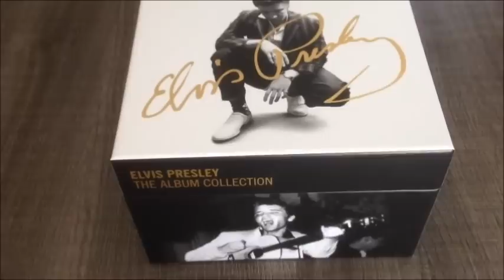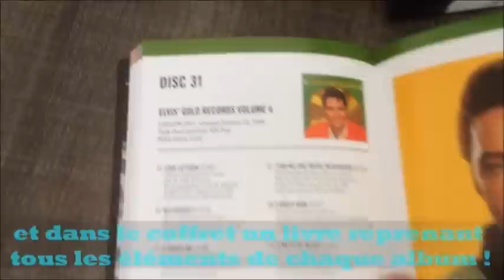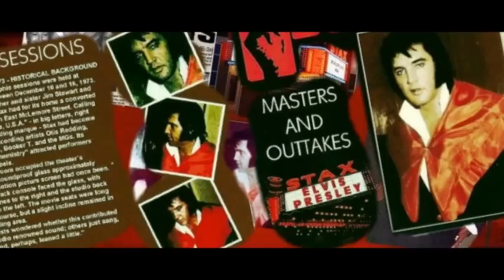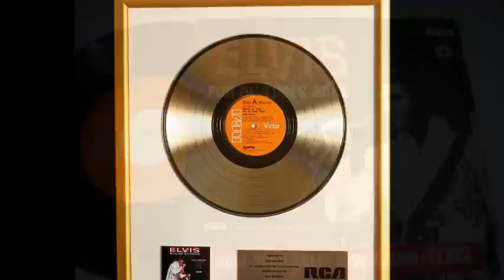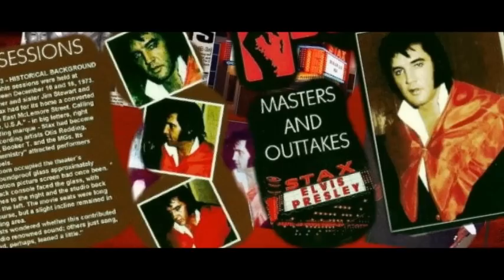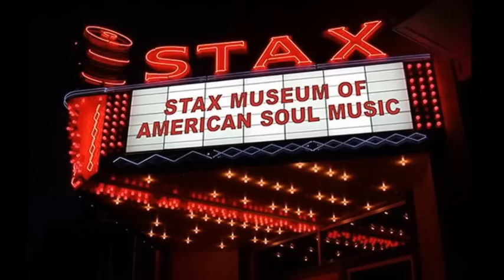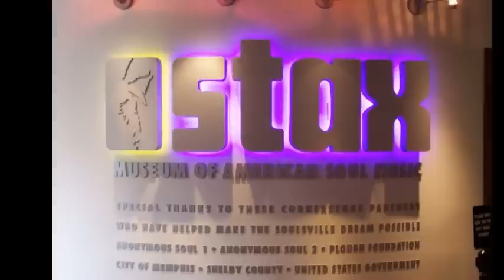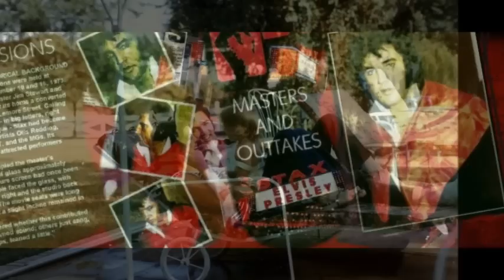CD51: ELVIS COLLECTION ALBUM "RAISED ON ROCK" (CD 51 sur 57 / présentation JMD OFF).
ELVIS PRESLEY THE ALBUM COLLECTION, TOUT LE KING !
COFFRET 60 PRESENTATION INTEGRALE !
VOICI UNE PRESENTATION DES 57 ALBUMS SORTIS DU VIVANT D'ELVIS, (+3 CDs bonus avec des inédits).

ALBUM "RAISED ON ROCK" (CD 51 sur 57 / présentation JMD OFF).

montage et réalisation by JMD !